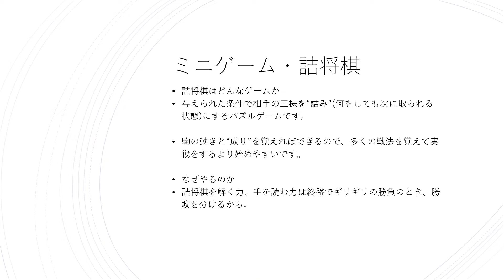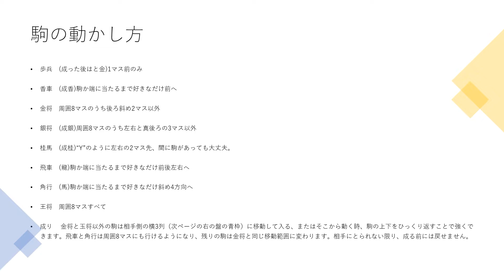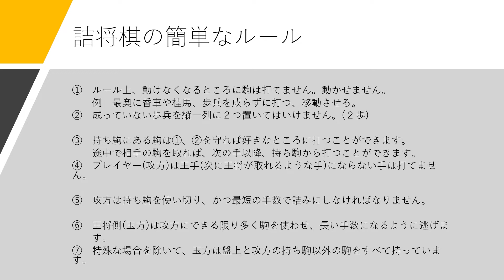【2021 旭祭】将棋部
この動画は、2021年東京電機大学ハイブリッド学園祭にて制作されたコンテンツです。

今年の東京電機大学学園祭は「コンパス」というテーマのもと、
オンラインと対面のハイブリッドで開催することとなりました。

このテーマは、コンパスが描く綺麗な円を一人一人の個性に例え、
みんなが一つの輪になって永遠に思い出が残る旭&鳩山ハイブリッド学園祭を作っていくという考えから生まれたものです。

コンパスの軸が緩んでいるときれいな円が描けません。
しかし、その軸をみんなで支えることで、きれいな輪が完成します。

この「コンパス」が作り出す個性あふれる学園祭をお楽しみ下さい。

●東京電機大学ハイブリッド学園祭に関するページはこちら